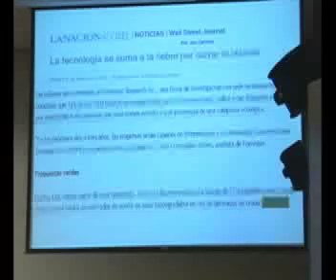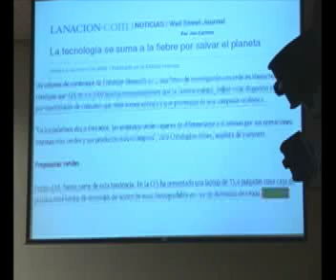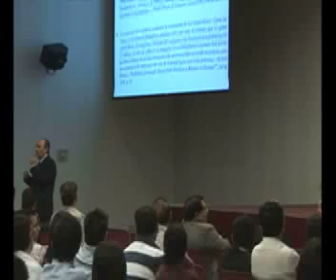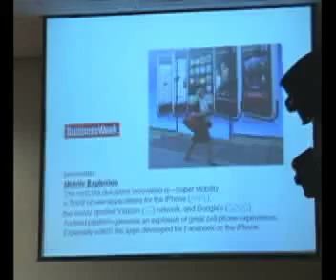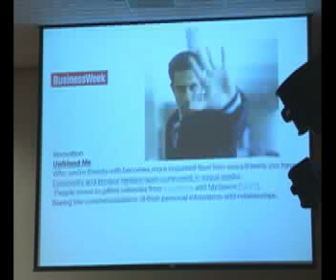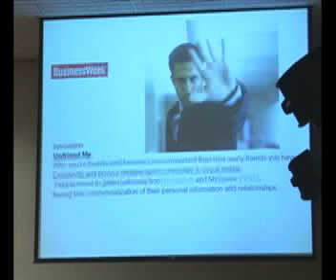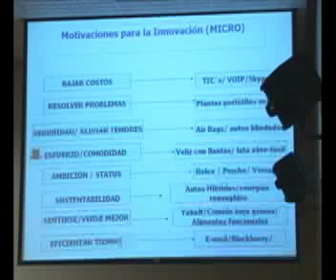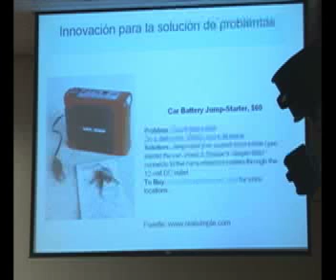Sergio García de Alba Parte 6